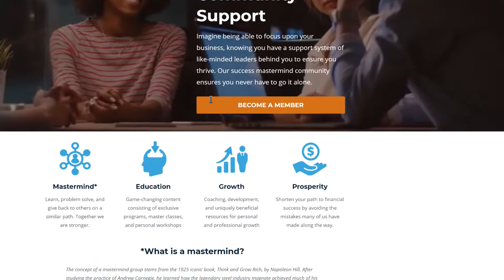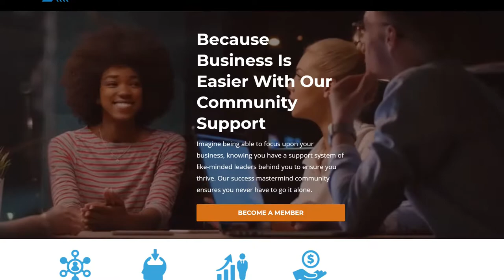Business Credit with Paul Kirch from CEO Crossings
Tradeline Gems:
💎Divvy Business Credit Card with a Personal Credit Check
Reports to Dun and Bradstreet.
Reports to Equifax and Credit Safe. Get a Logo or other services for your business on credit.
Reports to Equifax.  Get an online listing for your business and other business services.

BoB

🔴Global Voice Direct (Business Telephone Number)
Reports to Experian!